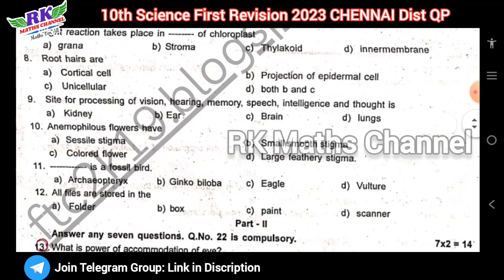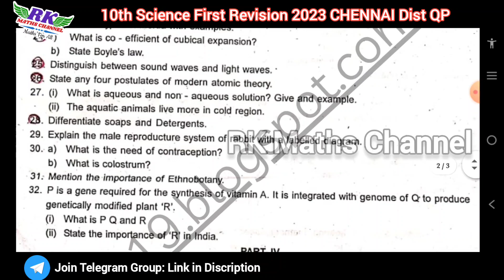TN 10th Science|First Revision Exam 2023|CHENNAI District Question Paper 2023